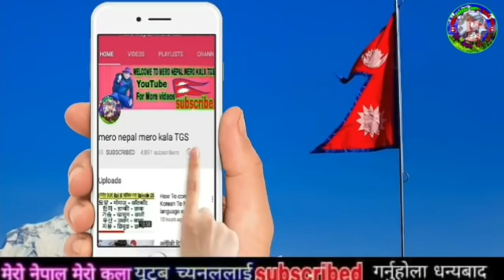भर्खर मलेसियामा बाट आयो एस्तो खबर कागजातबिहीन नेपाली नागरिकलाई नेपाल पठाउने malaysia Nepali